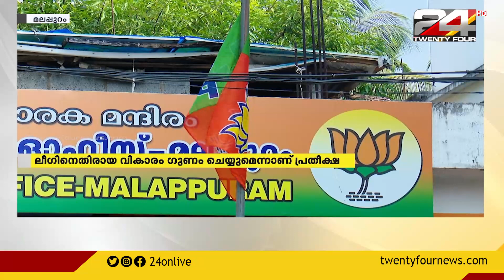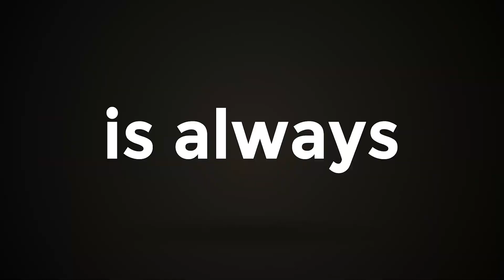A P അബ്‌ദുള്ളകുട്ടിയെ സ്ഥാനാർത്ഥിയാക്കാൻ NDA